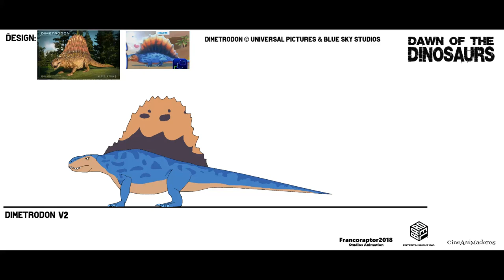Dawn of The Dinosaurs Concept: Dinosaurs Designs Part 9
Animacion:2D & 3D

Dinosaurs Designs:
Dimetrodon
Iguanodon
Miragaia
Triceratops
Giant Locust
Enantiornithes
Tetrapodophis

Bardel Entertaintment
Cineanimadores